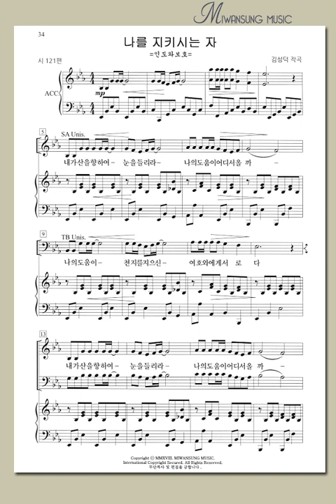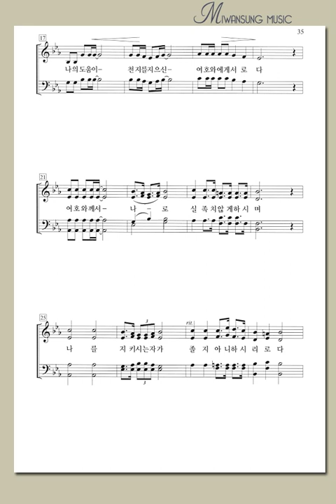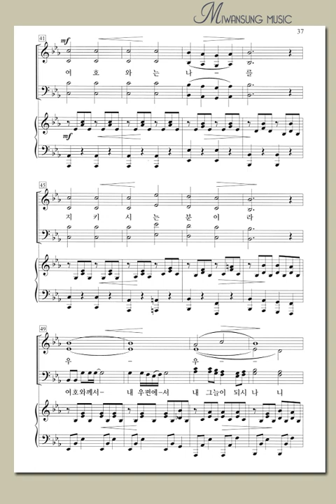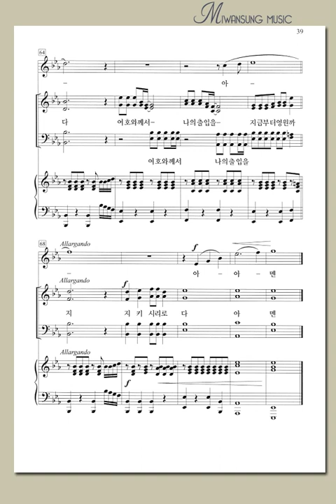하이라이트27집 / 나를 지키시는 자 / 베이스파트